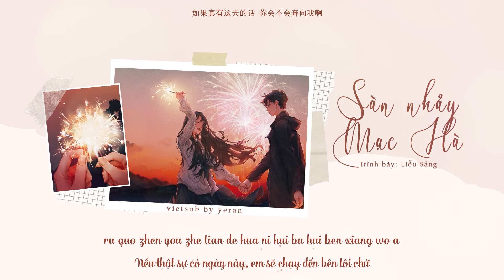[Vietsub] Sàn nhảy Mạc Hà (漠河舞厅) - Liễu Sảng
[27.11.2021] "Nếu như có thời gian, em sẽ đến thăm tôi chứ. Nhìn tuyết lớn già đi ra sao, đôi mắt tôi tan chảy thế nào."

Hát gốc: Liễu Sảng
☆ Translator: Yeran
☆ Subber: Yeran
☆ Effect: Kirena Jang